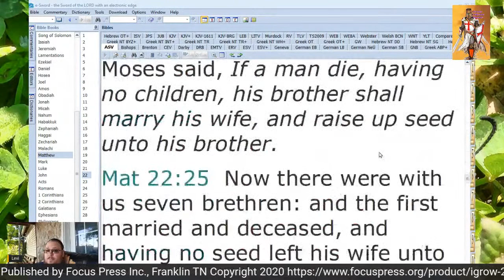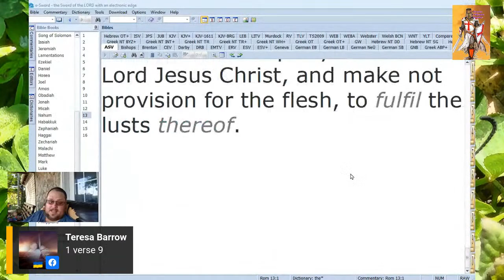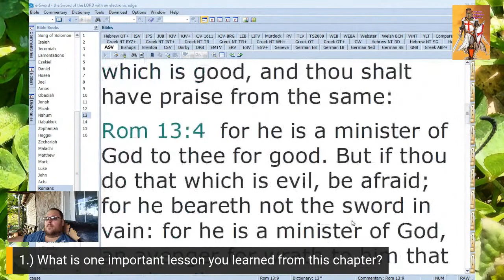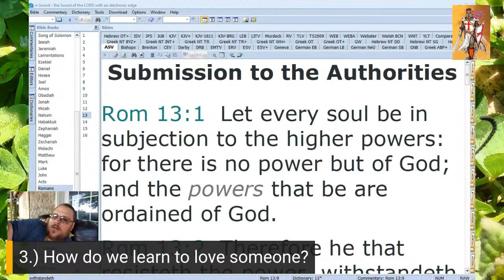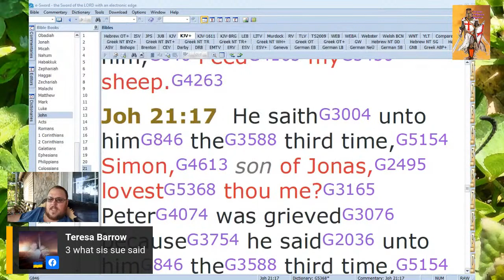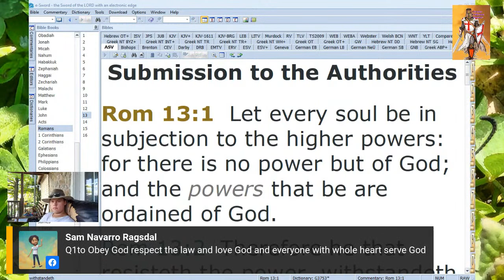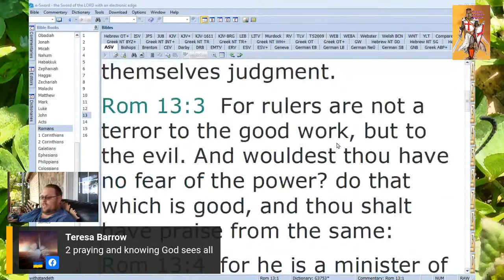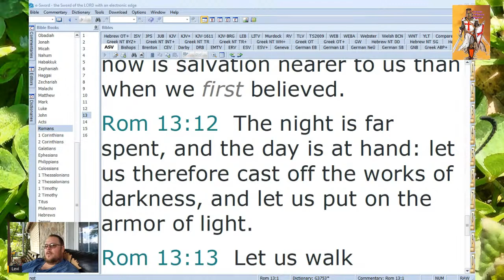Let Us Add To Our Faith Devotion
Daily Devotion
S:1 Ep: 119
Host: Levi Westphal
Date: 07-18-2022